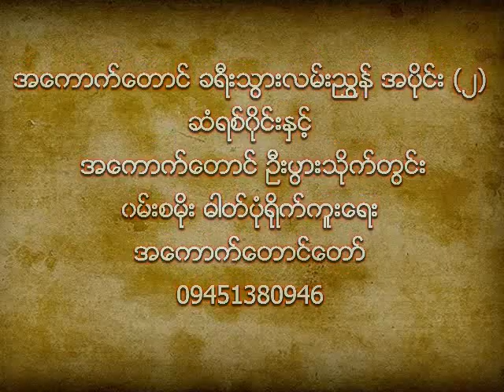အကောက်တောင် ခရီးသွားလမ်းညွှန် အပိုင်း ( ၂) ဆံရစ်ဝိုင်းနှင့် ဦးပွားသိုက်တွင်း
ဦးပွားသိုက်

အကောက်တောင် ခရီးသွားလမ်းညွှန် အပိုင်း ( ၂)
ဆံရစ်ဝိုင်းနှင့် ဦးပွားသိုက်တွင်း